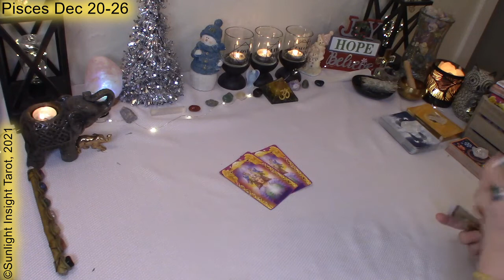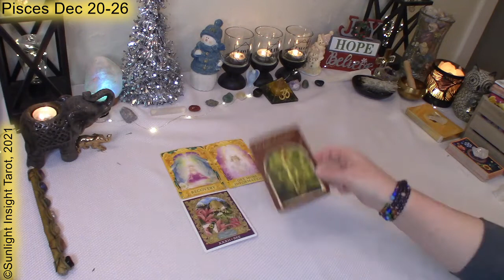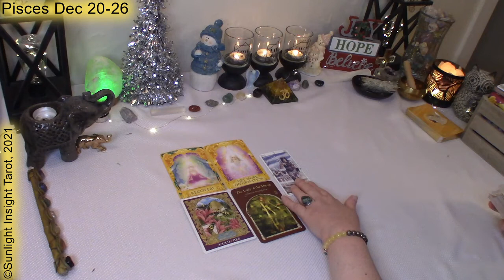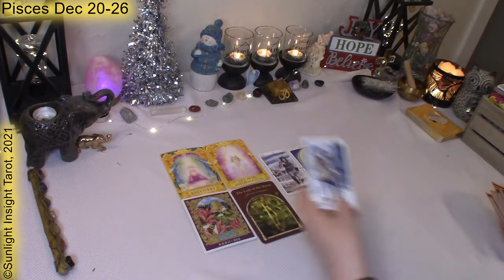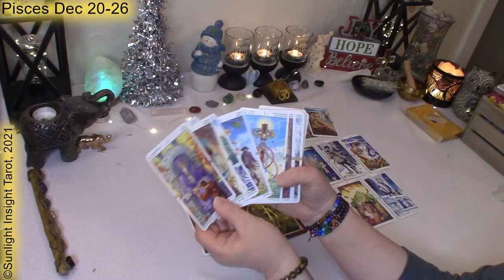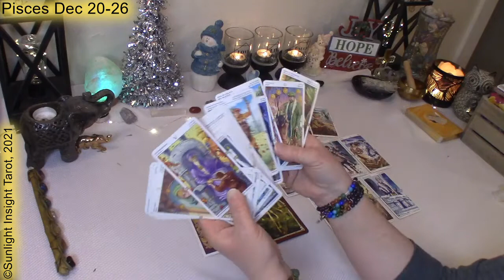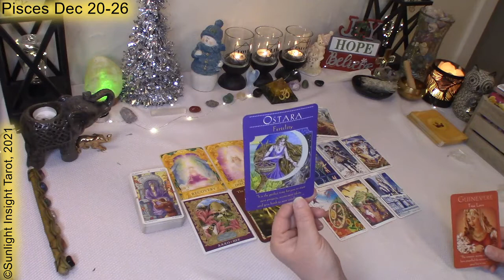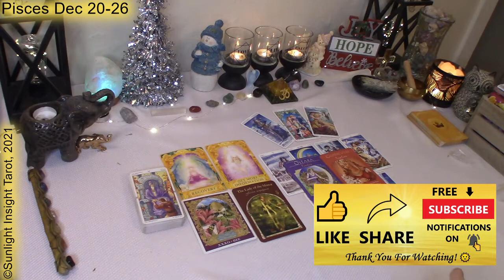PISCES Tarot💙Life Moves On!🤗Hardship Over!🌹Massive Cycle Completion!🌀Dec 20-26, 2021 Weekly Reading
Pisces December 20-26, 2021 Weekly Tarot Oracle Reading. Look at love, money/career, general energies and advice/guidance from the universe/spirit. What you need to know for the week ahead. This is a general collective tarot reading for Pisces Sun, Moon, Rising and Venus.🙏

⌛TIMESTAMPS⌛
0:00 Pisces December 20-26, 2021
0:20 Pisces December 20-26, 2021 Oracle Reading
4:00 Pisces December 20-26, 2021 Tarot Reading

New Reading Every Week

Mary F.

Angel Answers
Wisdom of the Hidden Realms Oracle
Sacred World Oracle
Goddess Guidance Oracle
Oceanic Tarot
Tarot of Dreams
Wheel of the Year Tarot
🎦Equipment & Accessories -
-10" Selfie Ring Light w Tripod Stand & Cell Phone Holder